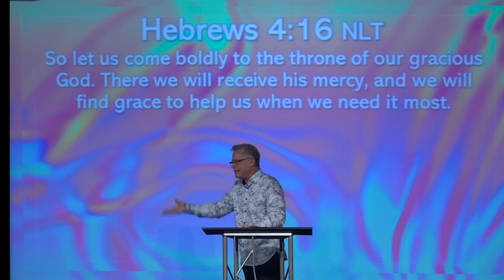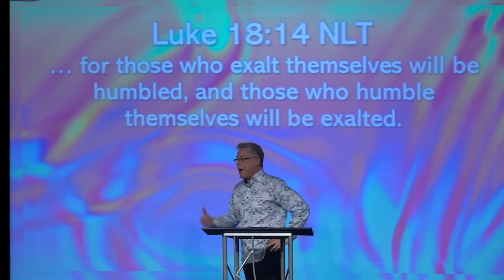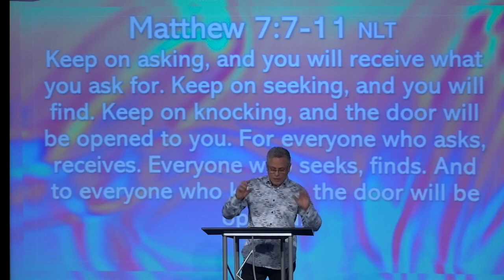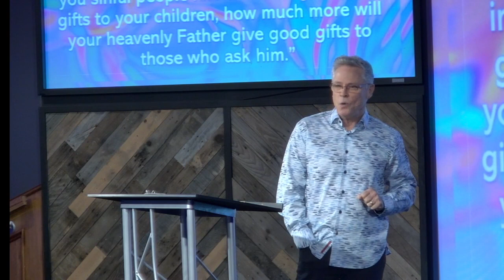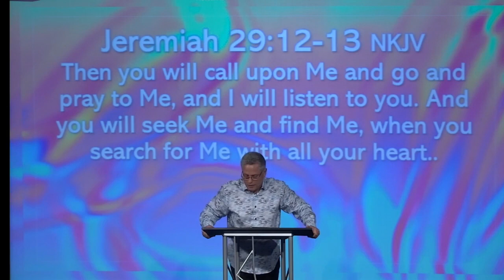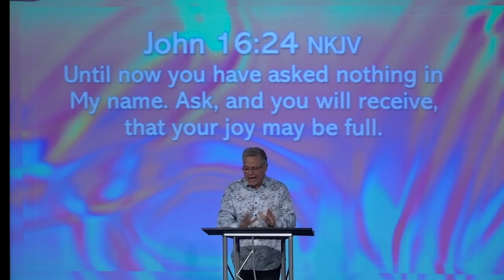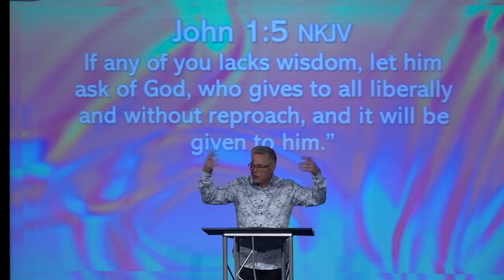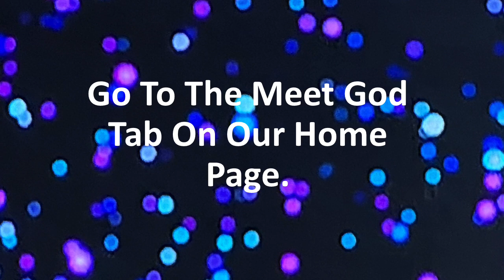PUSH - Part 3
Today we continue a new series entitled P.U.S.H. Maybe you've heard the acronym, it stands for: Pray Until Something Happens. In today's world of instant gratification, it's easy to become discouraged when we don't see quick answers to our prayers. In this series, we will dive into all aspects of prayer so join us as we PUSH forward in prayer.